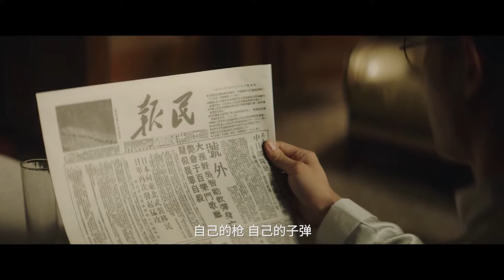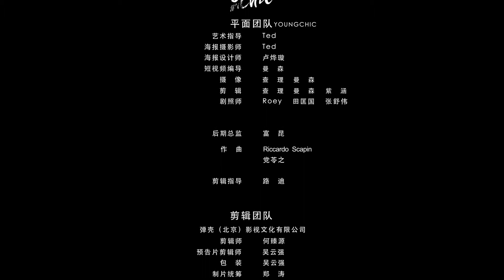谭松韵\Tan songyun short film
知道要去《最美表演》的时候，当时正在拍摄《我们的新时代——因为有家》 ，我就邀请吕行导演，问他可否和我一起来拍最美，导演爽快地答应了。我记得那会儿我、吕导、编剧侯姐坐在一起讨论，到底拍个什么小片来体现主题“勇敢”呢，我问他们想看我演什么，侯姐说想看我演带点小性感的角色，他们问我想演什么，我说杀手或者歌手，他们说好！看到本子后我人都傻了（不是），其实我想演有打戏的杀手或者流浪歌手，没想到给我整了个歌女杀手，不过我很喜欢，有点紧张又有点兴奋，这种角色完全在我射程范围之外，觉得离自己好远，想都没想过这样的，但又觉得很有意思挺带劲… 就这样我们就定下来了。还要特别感谢黄薇姐，为了这个表演，专门给我定制了服装，旗袍特意用了非遗手法，非常精美。因为疫情原因拍摄延后到春节后，拍摄那天非常冷 脸都肿的，但大家配合的很好，拍摄很顺利。感谢所有为这次拍摄付出心血的你们🙏
这次离我的满分还差了一大截，但我很高兴看到了进步空间，路还长，我会继续为呈现“最美表演”而努力💪
source: